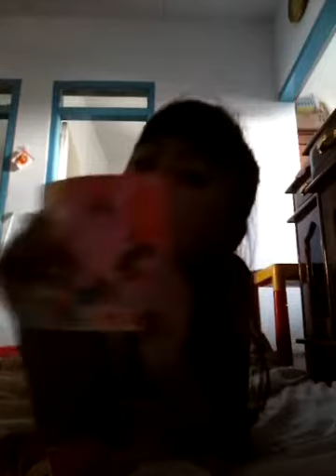Unboxing Popi dolli